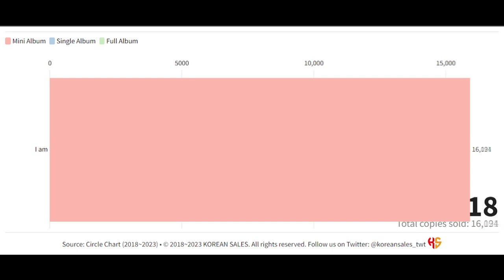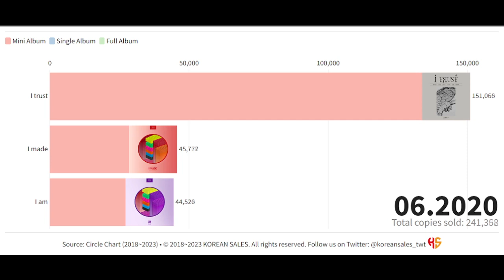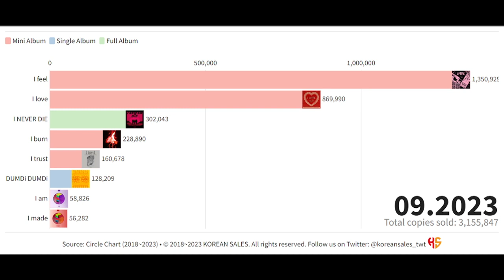(G)I-DLE TOTAL ALBUM SALES (05.2018~09.2023) | KOREAN SALES